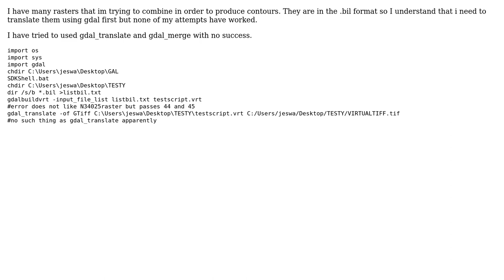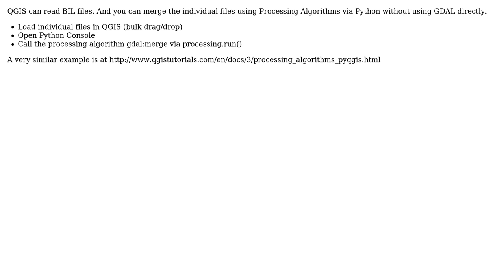GIS: Merging many rasters with Python script within QGIS using GDAL?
With thanks & praise to God, and with thanks to the many people who have made this project possible! | Content (except music & images) licensed under CC BY-SA | Music | Images & others | With thanks to user spatialthoughts user PolyGeo user Jesse Warren and the Stack Exchange Network Trademarks are property of their respective owners. You are responsible for your own actions.